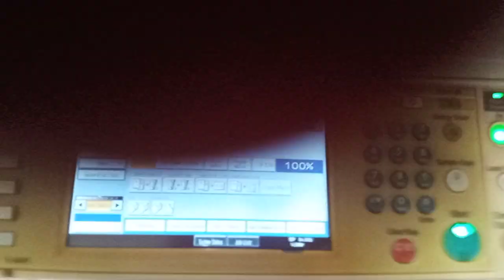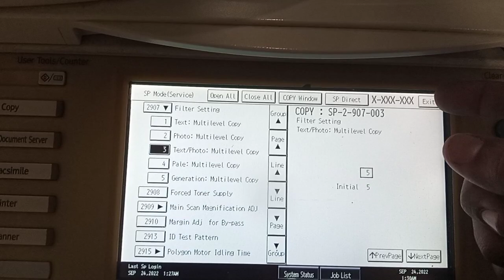how to copy light issues resolved in Ricoh mp 3351